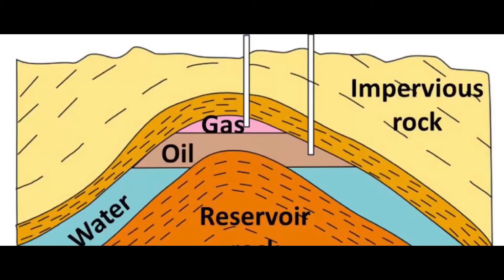Mr Sohail CFO PSO | Biography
MEDIAOREC - Marketing & Productions

Welcome to MEDIAOREC, where we film what you imagine. MEDIAOREC was founded by filmmaker Syed Zahid Abbas in 1 January 2019. As a film production company based in Karachi/Pakistan we operate all around the world and can offer you the best quality beyond your imagination.

Services we offer:
video shooting
audio recording
story/ script writing
photo/ video editing
graphic designing
web development
event photography
event management
outdoor branding
marketing -Digital/ print
equipment on rent
short film/ vine
song/ music video
university project
documentary
advertisement/ tvc
3d/ 2d animation
music composition
web series
naat/ nohay
portfolio
voice over

Our mission is to work professionally, quickly and efficiently – always at the highest level, delivering high production value for your film production. Our team of highly talented professionals knows how to achieve the very best results on time and within your budget, every time.

Awards
Best Producer - BUFF'17
Best storyteller - BUFF'17
Best Short Film - KYF'16
Best documentary - SMIU DC'18
Best Comedy Vines - KYF'16
Best Music Film - TNI'17